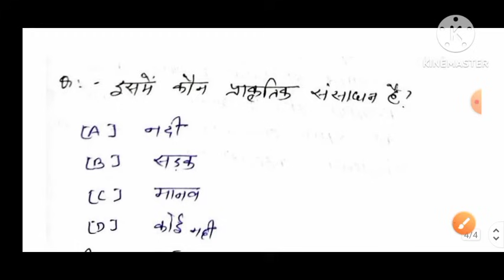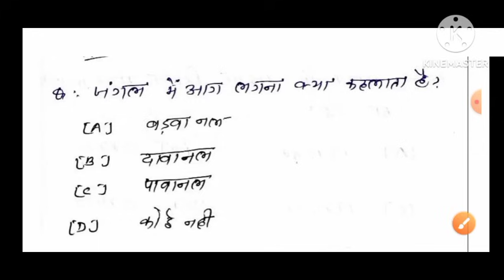JTET परीक्षा 2024//सामान्य अध्ययन G S के 100 महत्वपूर्ण प्रश्न//JTET important questions JTET class